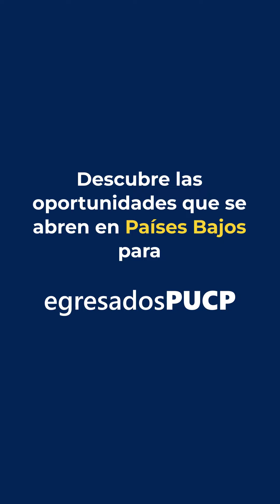Ping Pong | Katherin Galarreta - Delegada de la Comunidad Alumni PUCP - Países Bajos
🏓🌍 Conoce a nuestra egresadaPUCP, Katherin Galarreta, Delegada de la Comunidad Alumni PUCP - Países Bajos, en este emocionante PingPong donde nos comparte sus recuerdos favoritos en nuestra alma mater 🎓🌟

➡ Descubre las oportunidades que se abren en Países Bajos 🙌 para los egresadosPUCP en la Revista

➡️ ¿Quieres ponerte en contacto con la Asociación de Egresados y Graduados PUCP?

👉 ¿Quieres saber si tienes un monto pendiente?